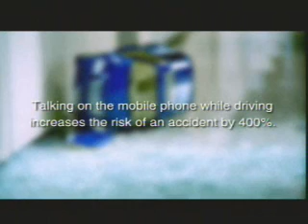Dont use mobile while driving - Funny